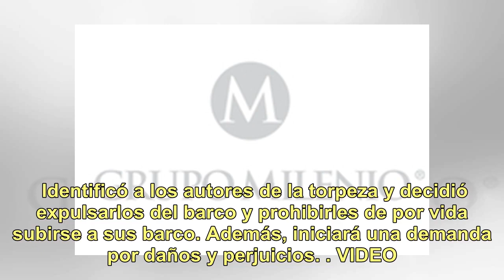Un pasajero se lanzó al mar desde el piso 11 de un crucero en Bahamas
Curioso Rick Naydev se estaba divirtiendo con sus amigos en el camarote del piso 11 del crucero más grande del mundo Symphony of the Seas, antes de tomar la peligrosa decisión. La ocurrencia fue grabada en los celulares de sus amigos. Festejada y celebrada como un acto de arrojo, se lanzó al vacío e...